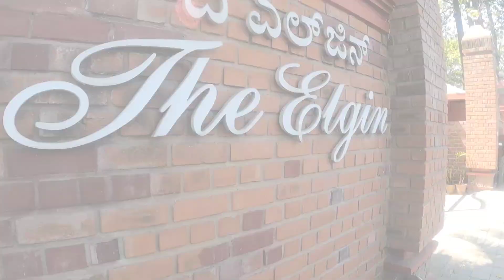COMMERCIAL STREET!! ghumnu Maan lagena garam ley🥵@Pakhrinsherof#explore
music used in the video:Music: Daisy